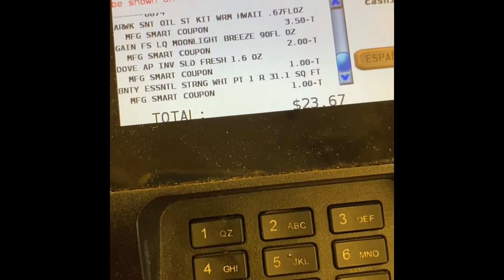How it just went in Family Dollar Today 🤦🏾‍♀️/What I paid 😩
Shaquita Bembo
Please pay fees if paying goods & services
Thank
$couponsource

😁Happy Couponing😁